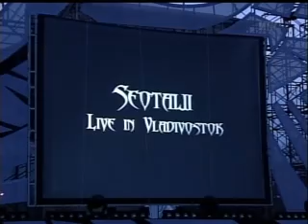서태지 블라디보스톡 러시아 공연 2 2004 05 23